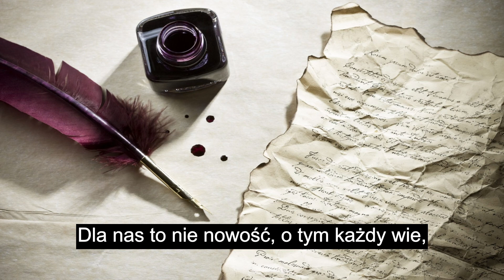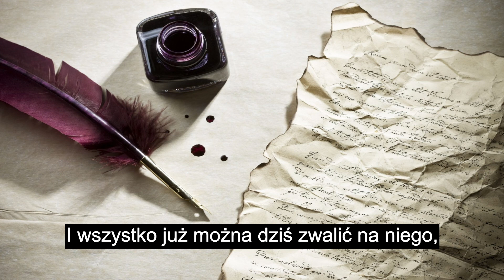Jacek Kaczmarski - List z Moskwy | Tekst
Jacek Kaczmarski
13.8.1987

Jacek! Ty k nam siejczas nie prijezżaj!
To już nie to samo, co dziesięć lat temu:
Tu już inni ludzie i inny tu kraj,
W dodatku w ramach tego samego systemu!

Jak już pewnie wiesz – nie ma tu co pić.
Wyobrażasz sobie jak nas wszystkich trzęsie –
Bez znieczulenia – jak tu można żyć? –
Woła każdy zmysł, każdy nerw i mięsień.

Zniknęli ze stołków krewni i druzja,
Więc teraz już nic się tu załatwić nie da.
Mówić wolno wszystko, ale co to da:
Gadanie na trzeźwo, gdy nie ma co sprzedać!

W gazetach nam piszą, jak ze wszystkim źle,
Jakie marnotrawstwo, brud i zacofanie.
Dla nas to nie nowość, o tym każdy wie,
Czemu tak się zachwycają tym Amerykanie?

Ludiej s zapada spotykasz co krok,
Gdzie spluniesz – tam zagraniczny korespondent –
Łapie cię za rękaw i płonie mu wzrok,
Gdy pyta o rosyjskie serce i żołądek!

Co im odpowiadać – każdy z grubsza wie.
Poczemu odbierać mu chwilę zachwytu?
Z mieszkaniem i żarciem jest na razie źle,
Lecz za to – historia wychodzi z niebytu!

Nie pożywiosz, lecz wiesz, że Stalin był zły
I wszystko już można dziś zwalić na niego,
A gdy dusza zatęskni do straconych dni,
Możesz o suchym pysku słuchać Wysockiego!

Tak – nie prijezżaj! Prijedu k tiebie –
Właśnie do urzędu po paszport dziś idę.
Prikaz wypuszczać Żydów rządzi w KGB,
Więc każdy Rosjanin chce być dzisiaj Żydem!